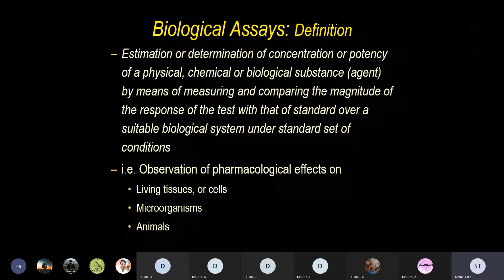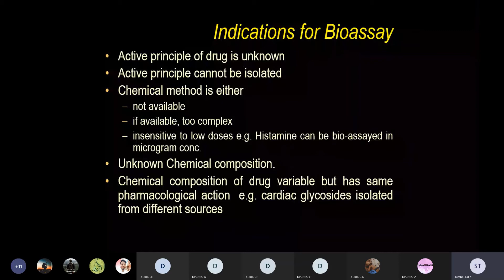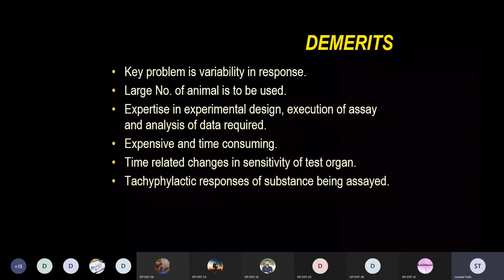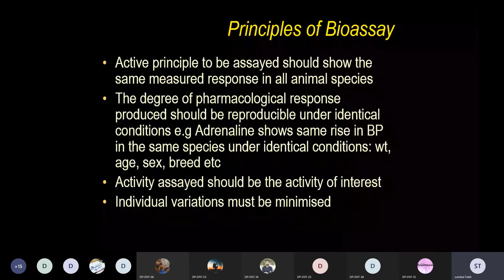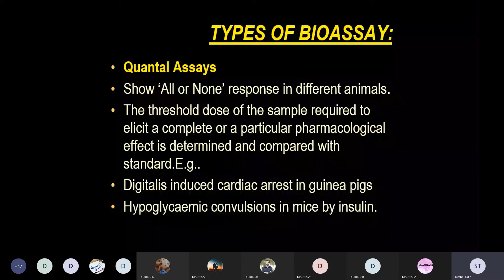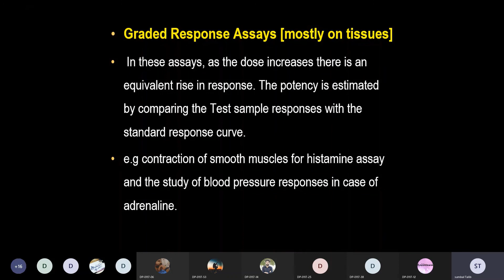Biological Assays | General Introduction | Quality Control QC Test | Pharmacy